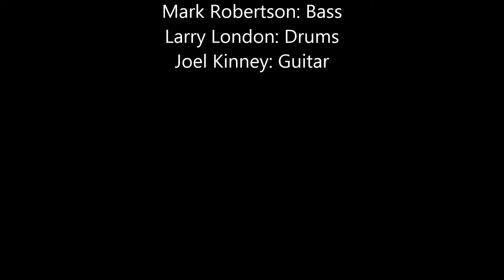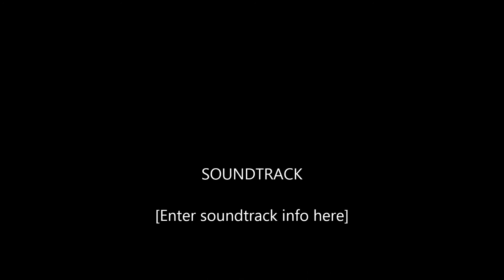Slappyfoot "HOME"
Slappyfoot playing an instrumental version of their song "Home" as an opener for their 1997 Concert at the Venetian Theater